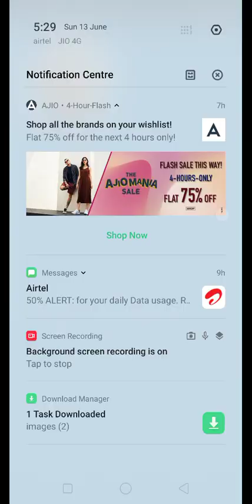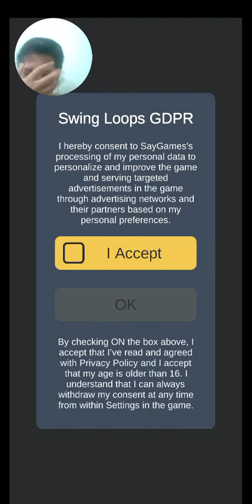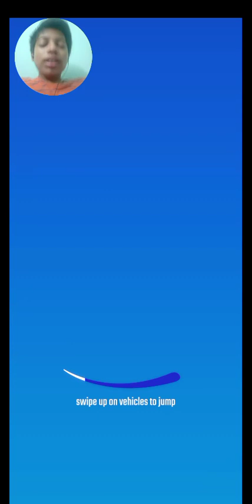first time web cam